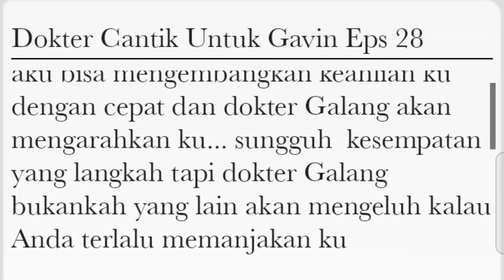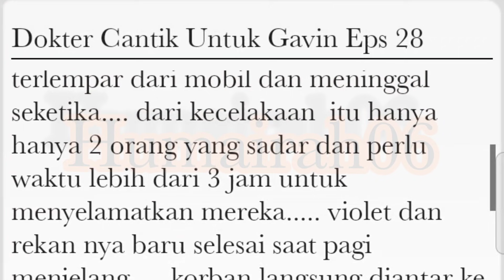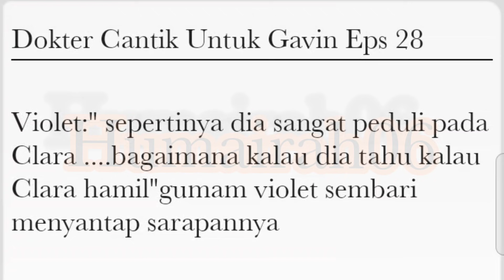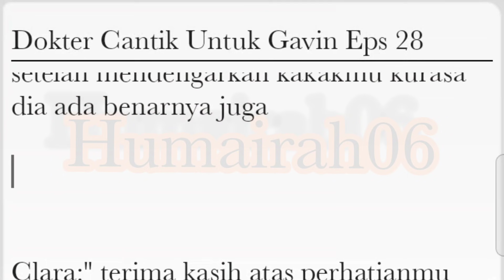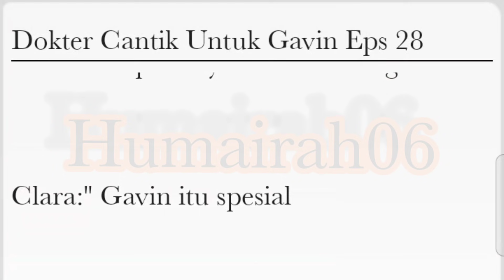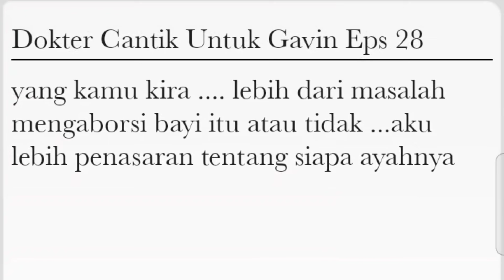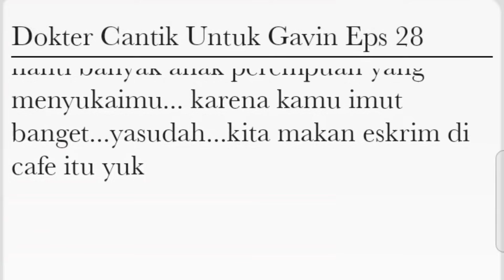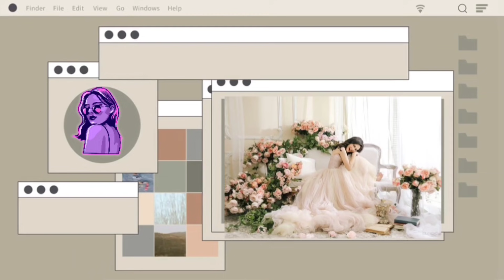Dokter Cantik Untuk Gavin Eps 28